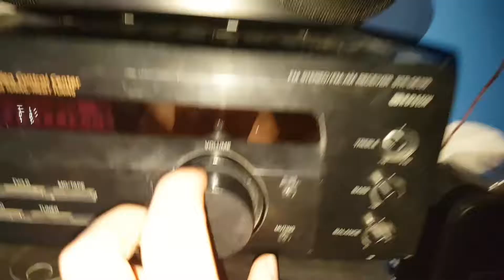Behringer B108D *PASSIVE!* SUPER EXCURSION